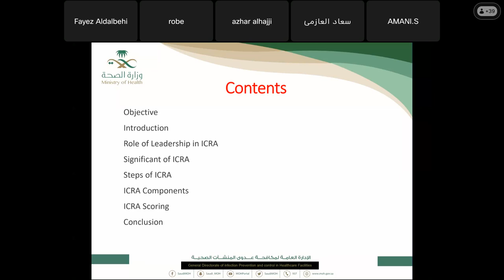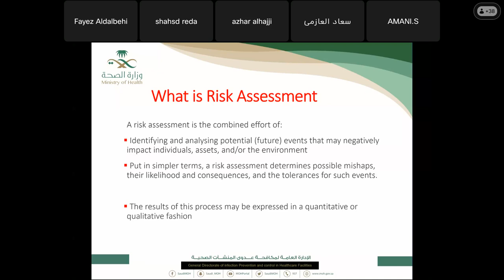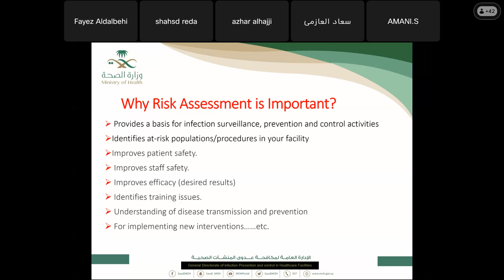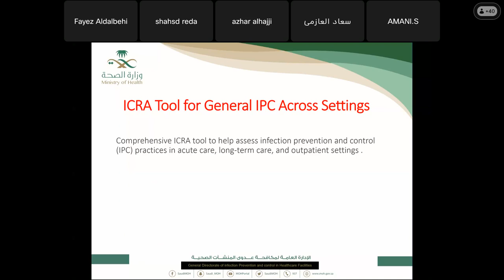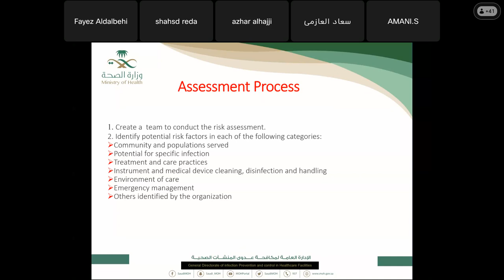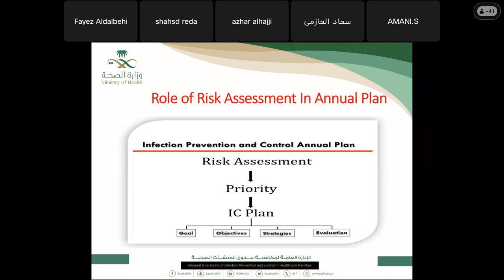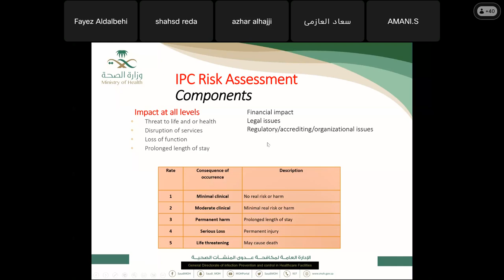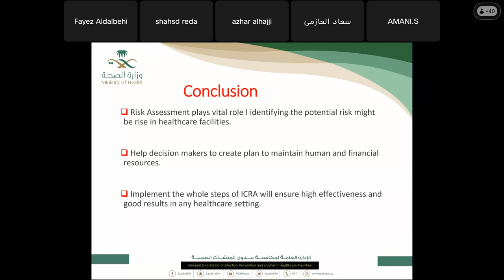IPC Risk Assessment